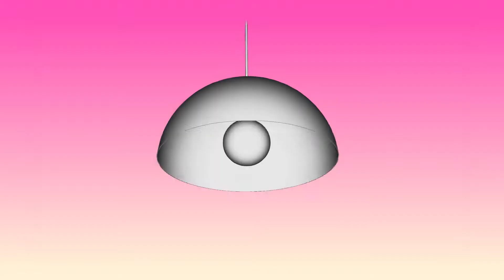Подвесной светильник Nowodvorski Hemisphere 6367 - 3D-модель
Купить Подвесной светильник Nowodvorski Hemisphere 6367

Обзор 3D-модели Подвесного светильника серии Hemisphere производства Nowodvorski

Основные характеристики модели:
Количество и мощность ламп: 1x100Вт E27
Лампочки в комплекте: Да
Цвет: коричневый/ коричневый
Материал: металл/ металл
Высота: 950 мм.
Ширина: 335 мм.